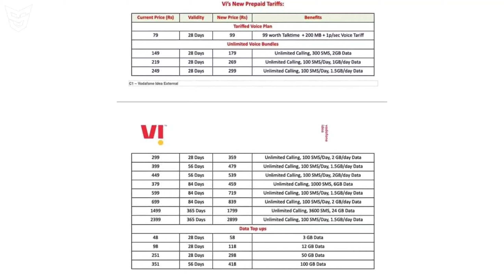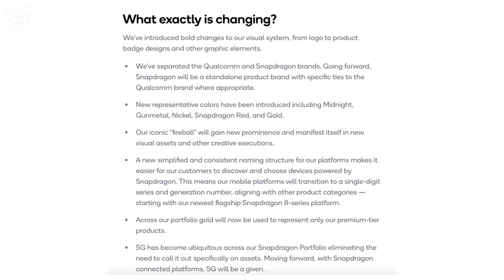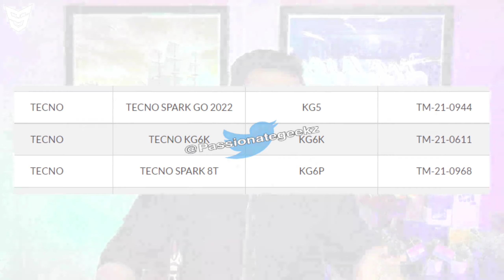Honor 60 Series Launch Date | SD 8 Gen 1 | Vivo V23e 5G And Y76 Launched | OnePlus 10 Pro | Moto G31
🟢Timestamps
0:00 Intro
0:21 Vivo Y54s 5G Launched! [Previous Video]
0:42 Honor 60 Series Launch Date And First Look 🤩
1:26 OnePlus Launch Event In India! 😯
1:53 OnePlus RT Or OnePlus 9RT 5G 🤔
2:54 Moto G31 Price And Launch Date In India! 😳
3:18 Vi Prepaid Plans Prices Increased In India 😔
3:49 IQOO And POCO In Offline Market 😲
4:45 Nothing Ear1 Black Colour Variant First Look 😯
5:09 Nothing New Investors Form India 😍
5:32 Qualcomm Vs Snapdragon 😁
6:52 Redmi Note 11 Series Global Launch Soon 😏
7:17 Vivo Y76 5G Launched! 😂
7:52 Xiaomi New Smartwatches And Redmi New TWS Launch Soon In India! 😳
8:28 Oppo Reno 7 | Oppo Reno 7 Pro | Reno 7 SE 🤩
9:29 Tecno Spark 8T And Tecno Spark Go 2022
9:43 Oppo Smart TVR1 Launch Date Is Here! 😯
9:57 Oppo AIOT Products And Home Appliances 😁
10:30 iPhone 14 Series With USB Type C Port 😳
11:25 Realme Mouse Live Images And Price In India!
11:53 Instagram And FB Massager End To End Encryption Is No More Till 2023 End 😠
12:44 PUBG New State New Improvements 😄
13:33 Vivo V23 5G Launched! 😲
14:05 OnePlus 10 Pro Aluminium Dummy Images 😯
14:08 WhatsApp Audio Massages Playback Speed Feature Is Here! With Samosa And Laal Chatni 😂
15:06 OnePlus 10 Pro New Specs And Renders 🤩
15:50 Currently Most Used Android Versions List!
16:25 Ending :D
16:55 End Screen Videos!

Oppo Reno 7 | Reno 7 Pro | Reno 7 SE Unboxing & Review | Official Specs | Price| Indian Availability

POCO F4 X4 GT | Oppo Reno7 Series | IQOO 8 Series Cancelled In India | Xiaomi 12 | Tecno Spark 8 Pro